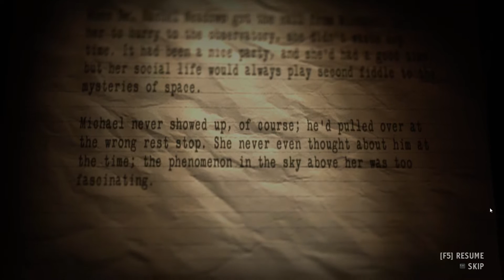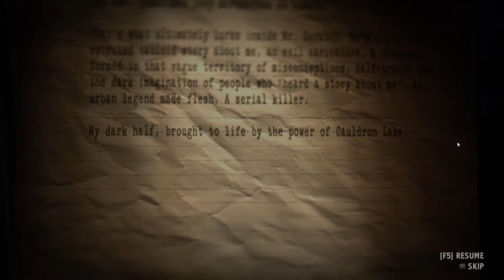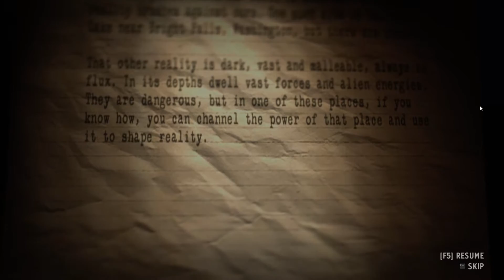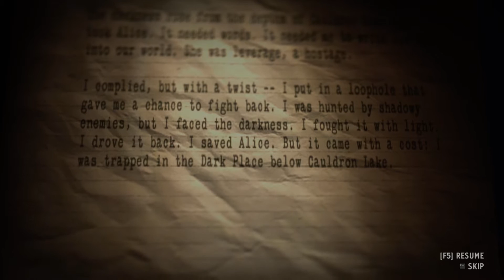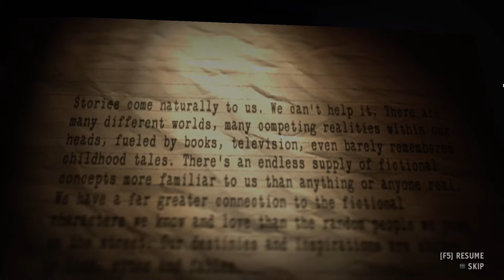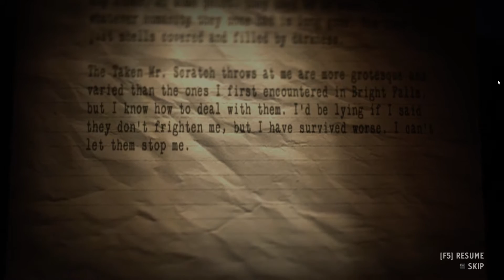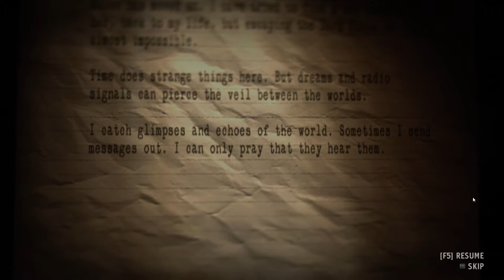Alan Wake's American Nightmare - 05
You always were a kidder, Alan.

Please forgive the ads. It's not my fault. This nine video series was hit with six Content ID matches!

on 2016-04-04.